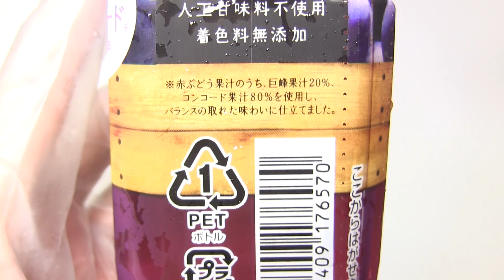ポッカサッポロ 素のままづくり 赤ぶどう 天然水仕立て 500ml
ポッカサッポロフード&ビバレッジの「素のままづくり 赤ぶどう 天然水仕立て」です。PET500ml。発売日は2014年8月18日。